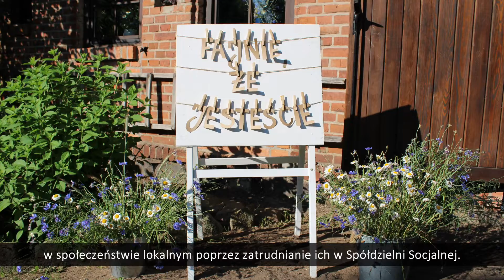Spółdzielnia Socjalna Bulwar w Jerutkach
Certyfikat Znaku Promocyjnego Ekonomii Społecznej „Zakup Prospołeczny” został przyznany w odniesieniu do następujących produktów i usług:

  1) Działalność gastronomiczna w lokalu - prowadzona Gospoda BULWAR w Jerutkach;

 2) Działalność gastronomiczna - catering zewnętrzny;

 3) Organizacja imprez okolicznościowych;

 4) Usługi opiekuńcze dla osób starszych i niesamodzielnych.